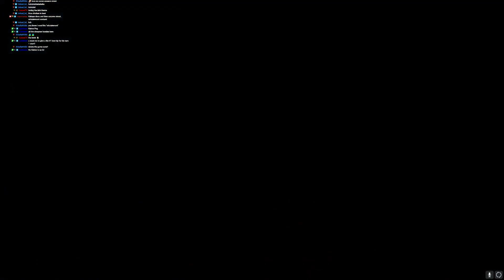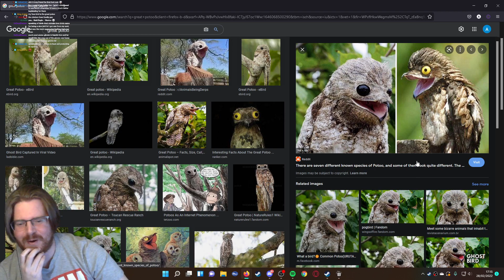[Legendary/VH] Tzeentch FRESH! Capturing Nan Gau turn 6, kill Miao Ying turn 12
Part 1. Taking an aggressive start towards Cathay on legendary difficulty.